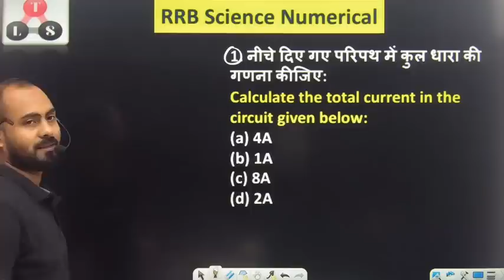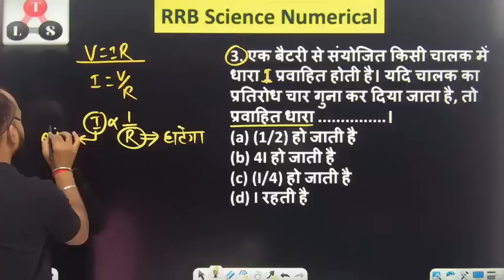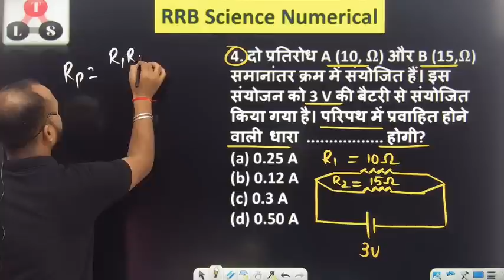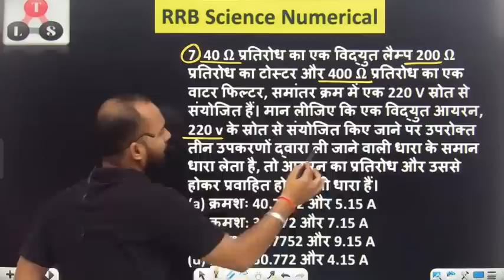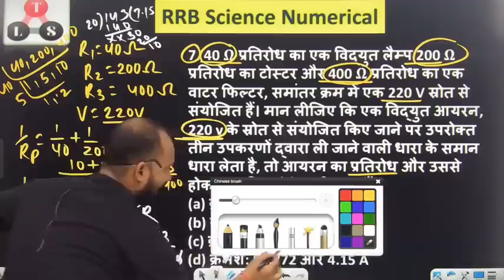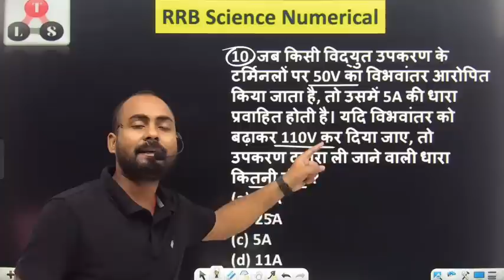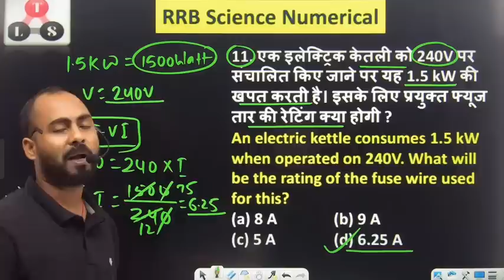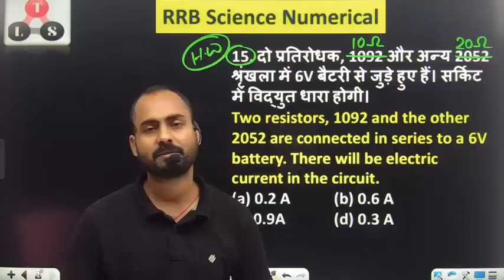धारा दिमाग में धराधर बहेगा 🤩||RRB ALP & TECH SCIENCE NUMERICAL|Electricity (विद्युत)-02